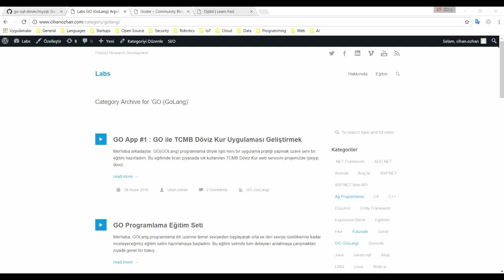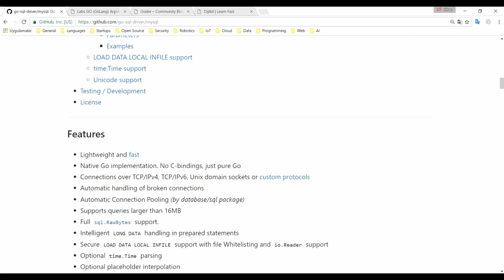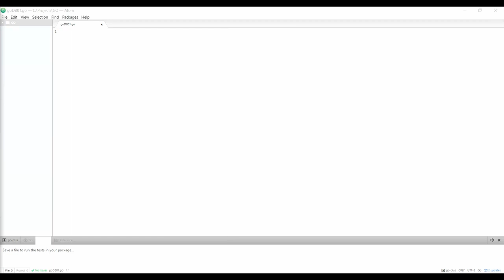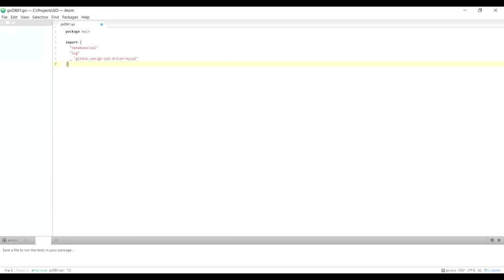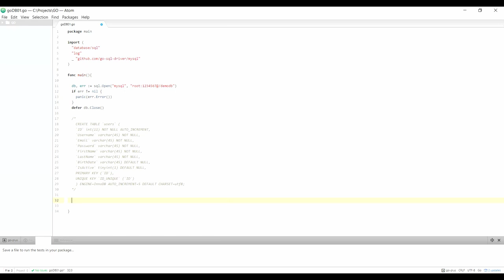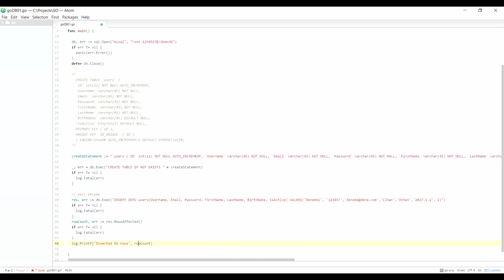Go Programlama : Go ile Veritabanı İşlemleri - 1